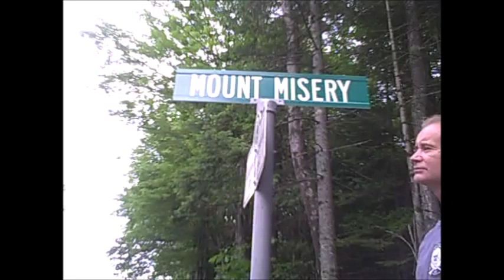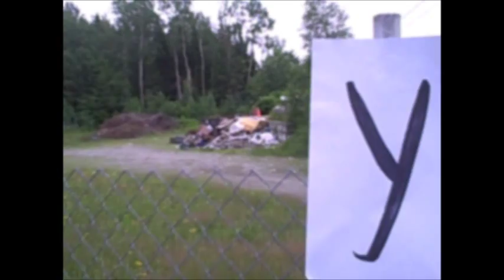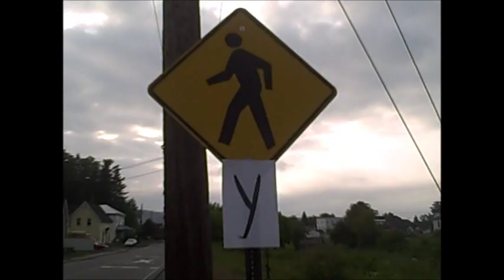Days That End In Y-Rick Forcier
Days that end in Y- Written by Rick Forcier
Recorded at MOJO Studio Franconia NH